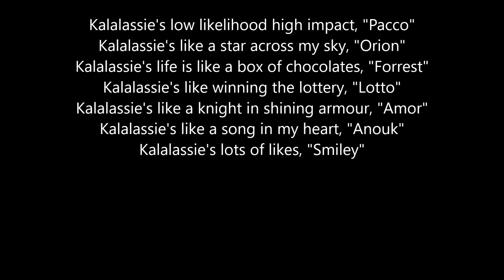Abschied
Kalalassie's L-Wurf, 8 Wochen alt
Anouk, Forrest und Smiley mit ihrer Mutter